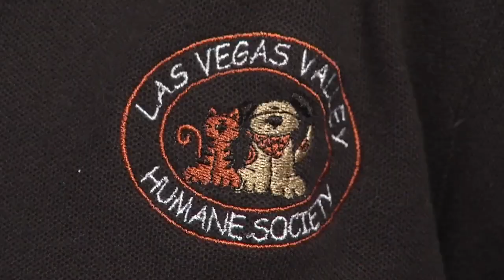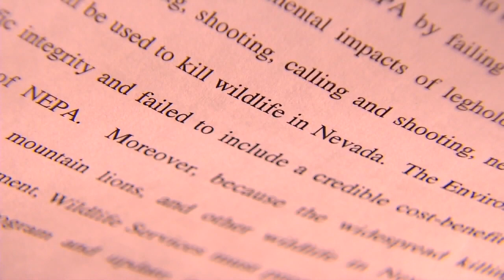FULL 2012 REPORT | Varmint hunts in Clark County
Clark County commissioners are considering a resolution to ban competitive predator hunts, also known as varmint hunts. It's an issue 13 Investigates has been exposing for years. Watch this original report by 13 Investigative Reporter Darcy Spears from 2012.